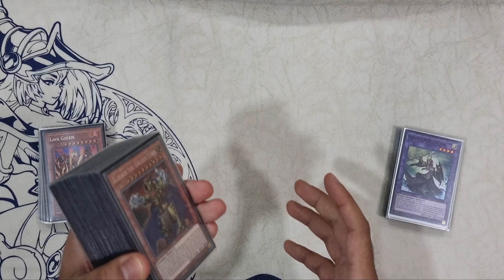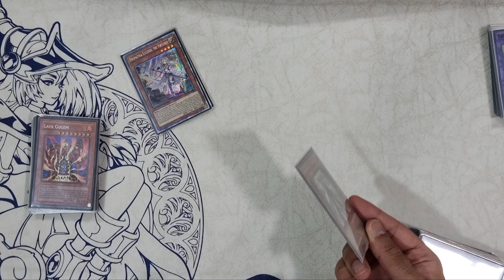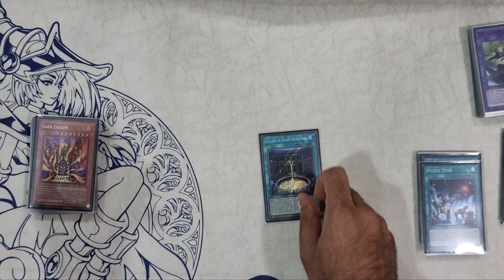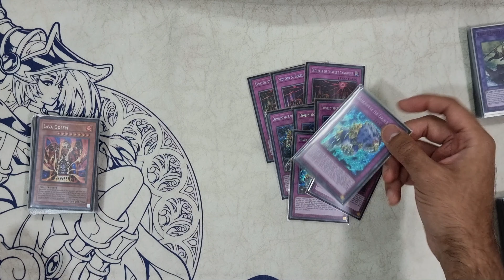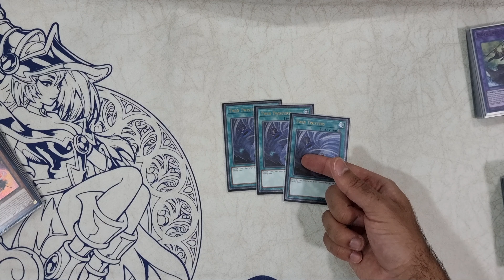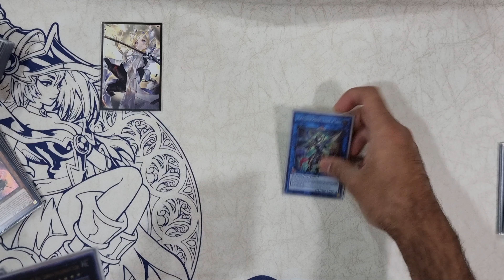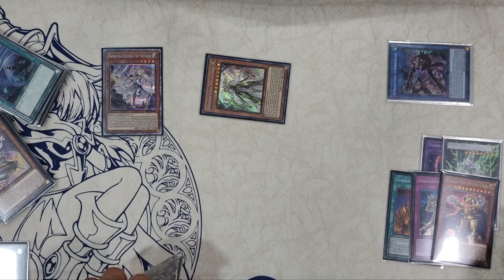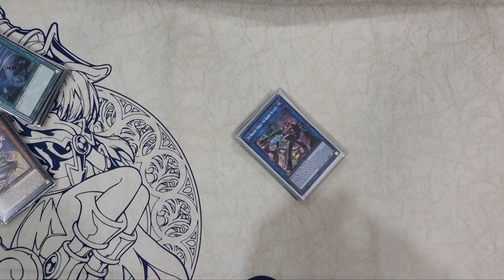Eldlich Dogmatika CONTROL - Deck Profile - 2021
We are back at it again with Dogmatika, but this time The Golden Lord himself is carrying us to victory, with more than 50% traps and an awesome game plan, I managed to get 1st place in Swiss but sadly lost in the top cut and getting 3rd place in the tournament.

Over all I am happy how the deck preformed for me and will make sure to update it and post the deck profile next week after the tournament.